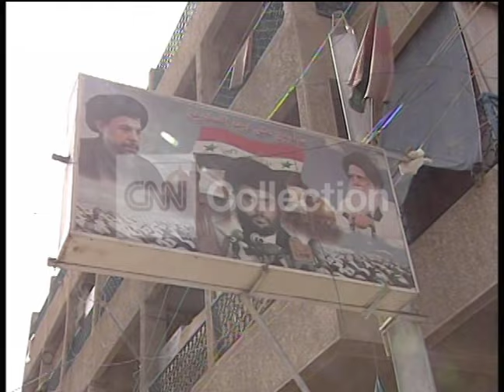LE: US TROOPS IN IRAQ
Shot 09/10/2007. VO of US Troops on patrol in Baghdad shot on Arwa Damon Embed.